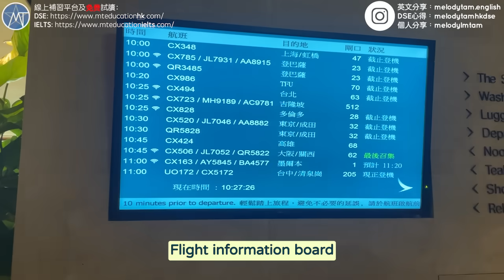【陪我飛✈️】原來你一直唸錯了Lounge的英文？怎麼用英文check in？| IELTS 9分 + DSE 7科5**狀元 | Melody Tam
🌟雅思課程熱賣中 - 第一章節免費試讀！🌟
【已包括上述所有課程的優惠組合】IELTS全方位應試組合：
《英文重生系列：12動詞時態篇》
《英文生詞課程：拔尖補底必備》
【已包括上述所有課程的優惠組合】英文生詞優惠組合：
Melody Tam資歷：
- 17歲時第一次應考雅思 ( IELTS ) 便取得滿分9分成績
- HKDSE 7科5**狀元，包括中英文科均4卷5**，選修科 (Biology, Chemistry, Economics) 分數大幅度拋離5**的最低要求
- 一級榮譽畢業於香港中文大學修讀環球商業學 (Global Business)，總GPA達3.9/4.0，曾獲得多個獎學金及入選院長嘉許名單
- 曾於多家金融機構及投資銀行實習，尚未畢業已獲大型美資投行聘請為全職投資銀行分析師 (Investment Banking Analyst)
Instagram: melodytamhkdse (education) / melodylmtam (personal)
WhatsApp (admin): 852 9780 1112